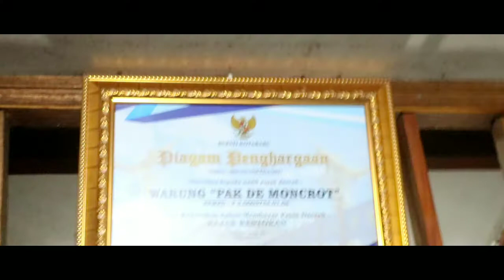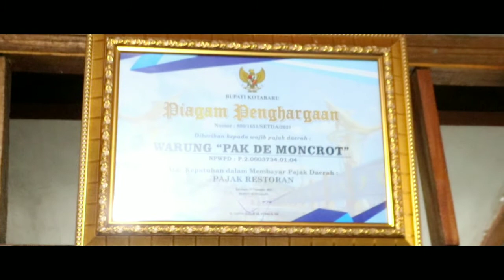KABAR BAIK dari Pakde MONCROT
Segala upaya memang tak sia-sia, hanya soal waktu. Sukses mengelola angkringan stmj, beliau juga tengah sibuk menggarap lahan karet, semua beliau tekuni dan penuh semangat.
Pakde Moncrot, sosok transmigran yang mampu survive dan yakin akan sukses.